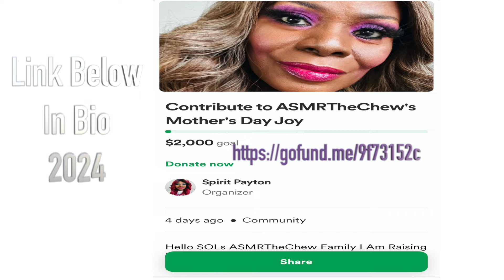🤤 Chocolate Ice Cream Bar ASMR Eating Sounds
🍿 Replay Best Of  2021

EMOTIONAL STORYTIME LIFE VIDEOS:

3. REVEALING HOW MY OLDEST DAUGHTER FEEL ABOUT ME | THE TRUTH WILL SET YOU FREE | Cilantro Salad ASMR Eating Sounds

ASMRTheChew/SpiritGirl